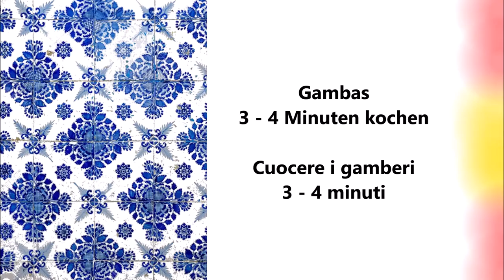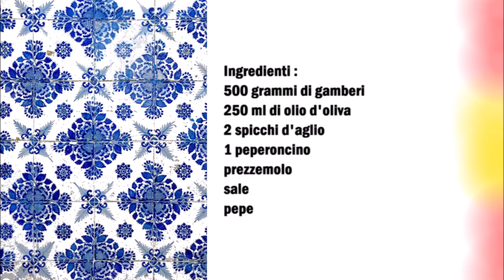Gambas al ajillo Spanische Knoblauchgarnelen / Gamberi all'aglio spagnoli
Deutsch :
500 gr Gambas
250 ml Oliven Öl
2 Knoblauchzehen
1 Chilischote
Petersilie
Salz
Pfeffer

In eine Pfanne das Olivenöl erhitzen.
In das Öl den in Scheiben geschnittenen Knoblauch und die Chilischote geben.
Danach die Gambas dazu geben und mit Salz und Pfeffer würzen.
Die Gambas 3 - 4 Minuten kochen.
Zum Schluß gehackte Petersilie dazu geben und servieren.

Italiano :
500 grammi di gamberi
250 ml di olio d'oliva
2 spicchi d'aglio
1 peperoncino
prezzemolo
sale
Pepe

Scaldare l'olio d'oliva in una padella.
Aggiungere all'olio l'aglio affettato e il peperoncino.
Quindi aggiungere i gamberi e condire con sale e pepe.
Cuocere i gamberi per 3 - 4 minuti.
Infine aggiungete il prezzemolo tritato e servite.